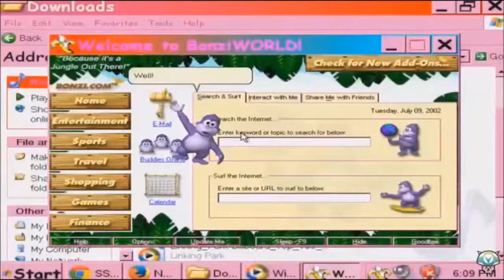LUKE vs BOBA FET! - Star Wars Battlefront Funny Moments - #1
Today, me and Zac are in Star Wars Battlefront, where we battle each other with snipers and lightsabers! Enjoy this funny commentary, editing, and funtage that me and zac put together!

Ignore haters and don't hate, cos were here to have FUN!